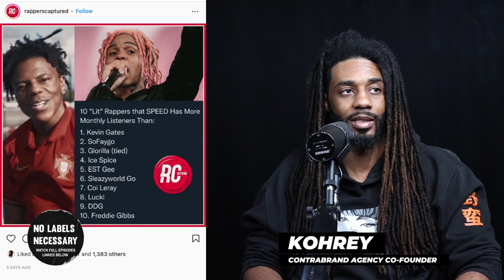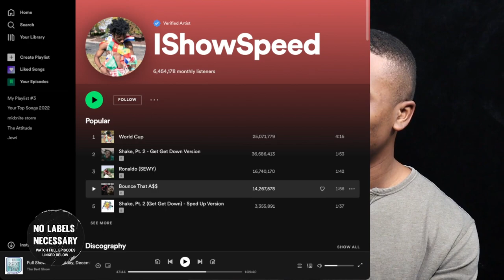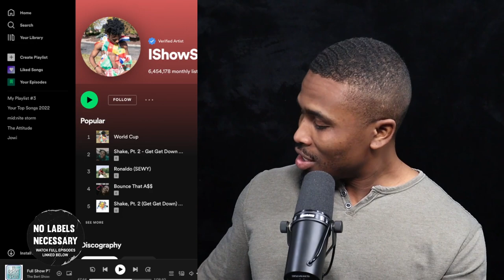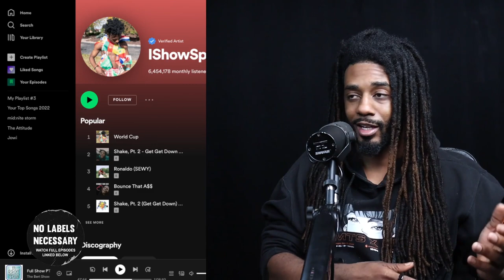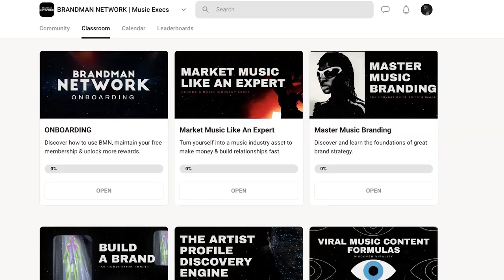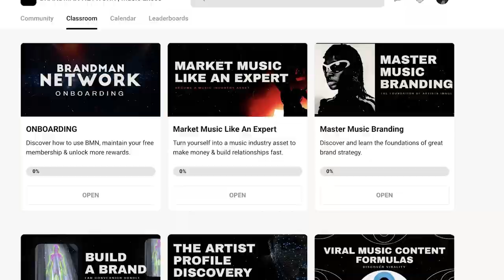Why YouTube Rappers are Taking Over Hip Hop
The 2nd Generation YouTube Rappers are WAY BETTER than BEFORE!